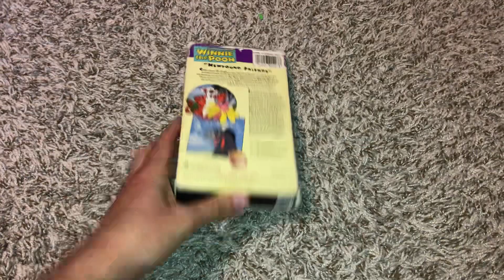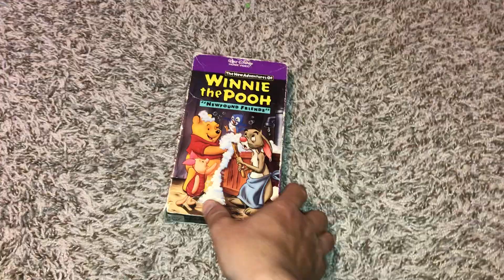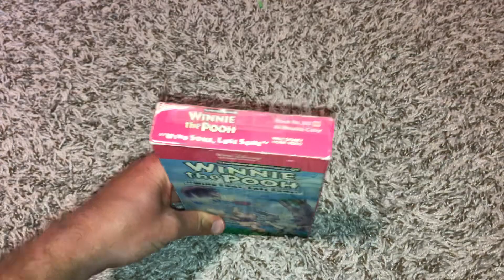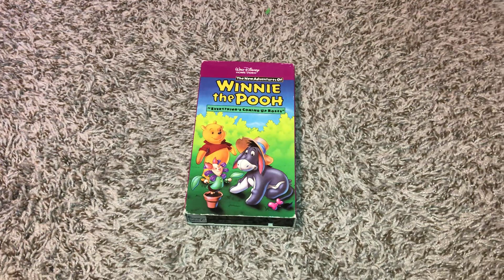My New Adventures Of Winnie The Pooh VHS Collection